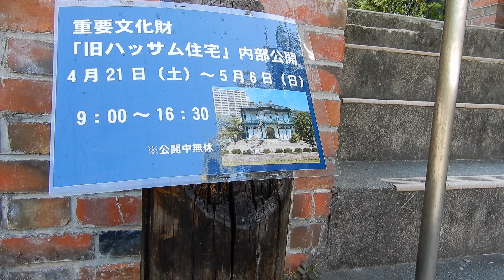神戸ポタ撮り_072 相楽園内の旧ハッサム住宅は館内公開中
相楽園のなかにある洋館「旧ハッサム住宅」は特定の期間だけ邸内が一般公開されます。
それなら行かなねばとひとっ走り自転車で向かい撮ってきました。